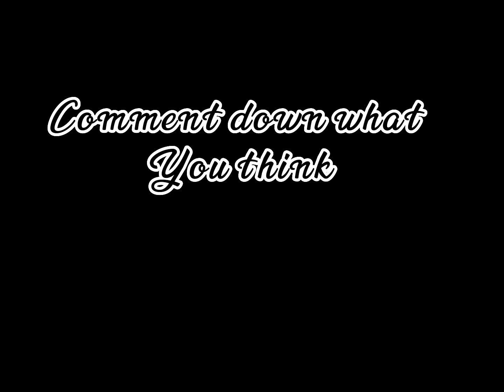Did roblox bedwars copy this game?🧐